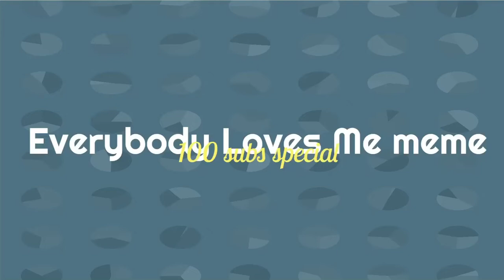Everybody loves me meme | 100 subs special | Gacha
It means a lot. It’s been more than a year and I came so far :D

Apps used:
Gacha Club
Alight motion
IbisPaint x

Enjoy :D